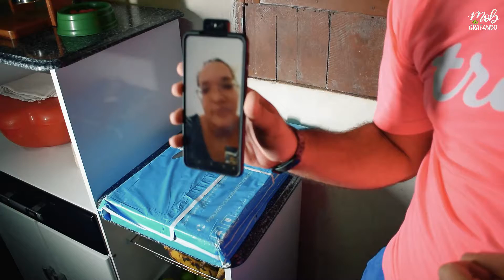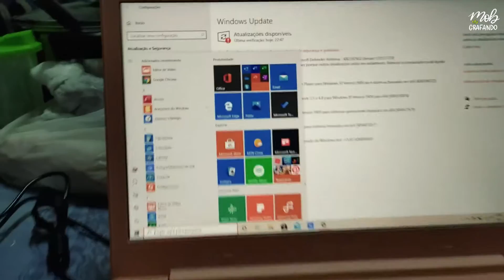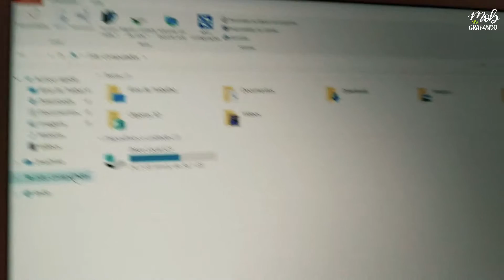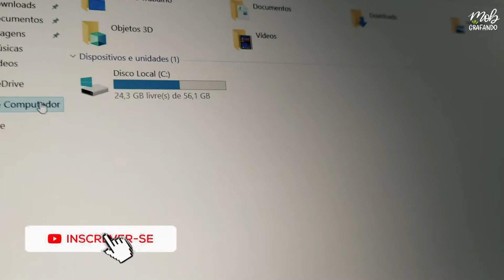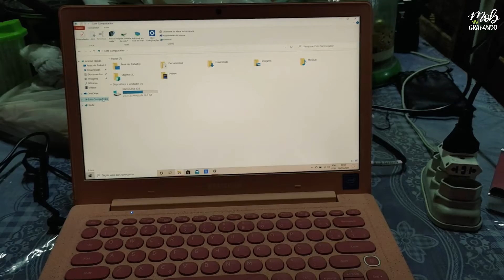Unboxing - Samsung F30 Flash na Cor Aquarela [PT-BR]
O Notebook da Carolina Jeffery, namorada do James Dantas quebrou, e na busca por um novo, eles encontraram o Samsung F30 Flash, um dispositivo leve com forte apelo pela portabilidade. Será que a beleza da cor Aquarela é o suficiente para justificar a compra? Confira neste vídeo de unboxing com primeiras impressões :D

Caso pense em adquirir os itens citados neste vídeo, use a amazon clicando nos links abaixo (nós recebemos uma pequena comissão e você nos ajuda a trazer mais conteúdos para o canal)

Samsung F30 Flash NP530XBB-AD3BR Cor Aquarela